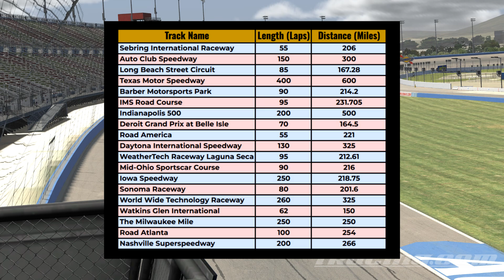Sheboygan IndyCar Series S2:R2 - Fanta 300 at Fontana (Full Race Broadcast)